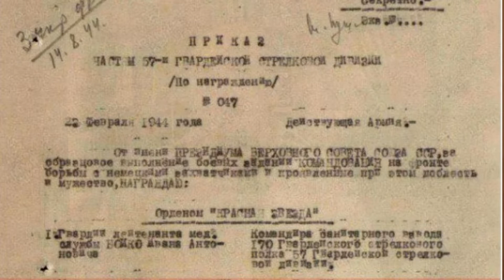ПРО ДЕДА ЗЕЛЕНСКОГО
В прессе промелькнуло сообщение о геройском деде украинского президента Зеленского. Событие вроде бы малозначительное, почти семейное, но при значительных обстоятельствах. Ролик - про это и не только.